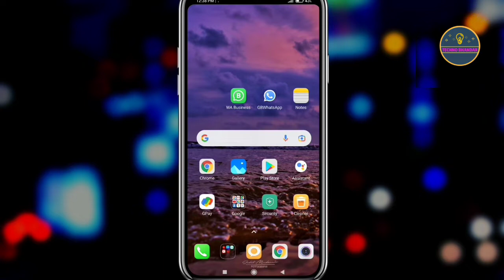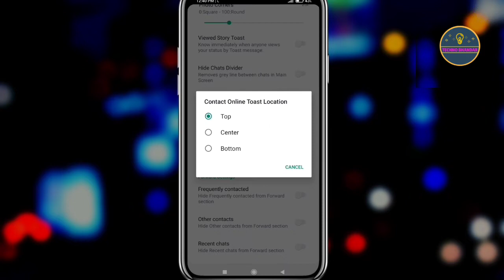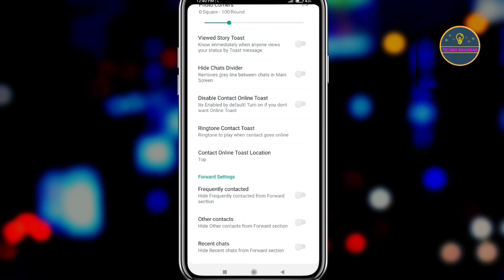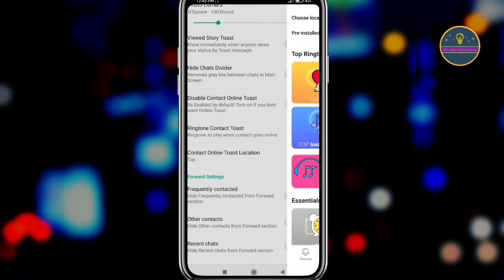GB WhatsApp Contact Online Toast Setting | GB WhatsApp Online Ringtone Setting | Online Tost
GB WhatsApp Contact Online Toast Setting | GB WhatsApp Online Ringtone Setting | Online Tost | gb WhatsApp Online Toast Ringtone Setting | GB WhatsApp Contact Online Toast Setting | GB Whatsapp Contact Online Toast Settings in Hindi 2021 | 2022

gb whatsapp contact online toast setting
gb whatsapp online ringtone setting
contact online toast ki a to z setting
online tost
contact online toast location meaning
gb whatsapp
contact online toast setting kaise on kre
enable contact online toast
contact online toast ringtone setting
ringtone setting gb whatsapp contact toast
gb whatsapp ringtone contact toast
contact toast setting gb whatsapp
online notification in gb whatsapp
contact online notification gb whatsapp
disable contact online toast setting in gb whatsapp
contact online toast in gbwhatsapp
gb whatsapp contact online notification

GB Whatsapp Contact Online Show Setting Explain in Hindi || GB Whatsapp Online Notification

contact online toast in gb whatsapp kya hota hai
contact online toast location
contact online toast location in gbwhatsapp
gb whatsapp pe contact online notification setting
online toast setting in gbwhatsapp
gb whatsapp ki most amazing settings
gbwhatsapp most important setting
online ringtone settings in gb whatsapp
gbwhatsapp contact online toast location  setting

Team
Techno Bhandar